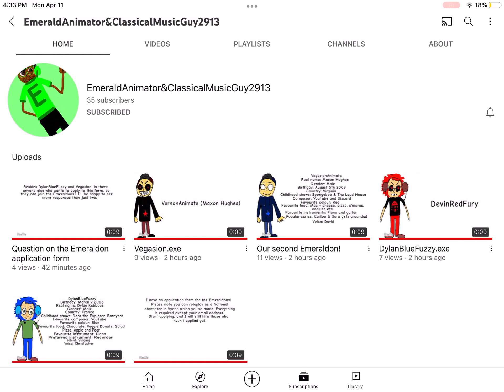Shoutout to My Awesome Friend @EmeraldAnimator&ClassicalMusicGuy2913